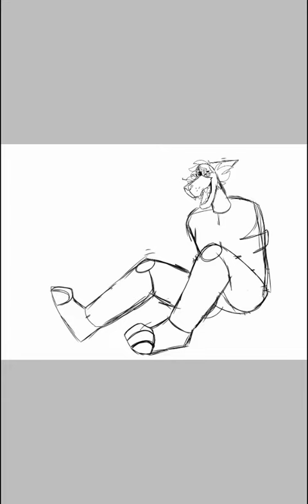Into maddness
Enchantice is crazi boi

Song: InSanITY [Frost mix] English